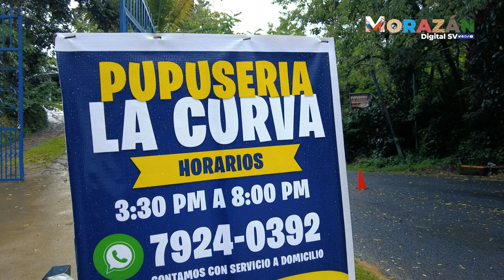Pupusas de Colores en Jocoaitique Morazán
👉Le preguntamos a nuestros seguidores ¿Dónde hacen las mejores pupusas🫓 de Morazán? y nos comentaron que en Pupuseria “La Curva” así que fuimos a averiguarlo.🫣

Y que creen, hacen pupusas🫓 de colores 😲🤭